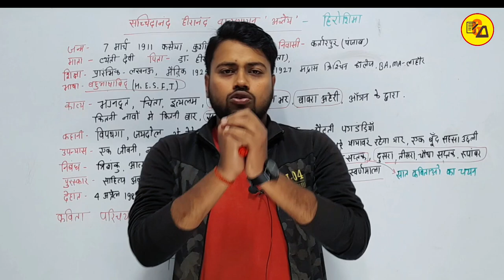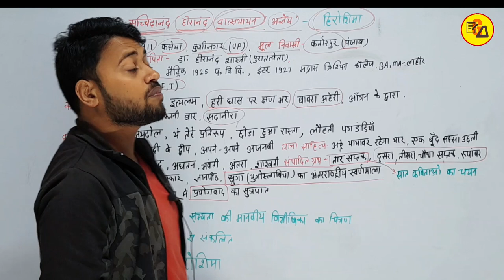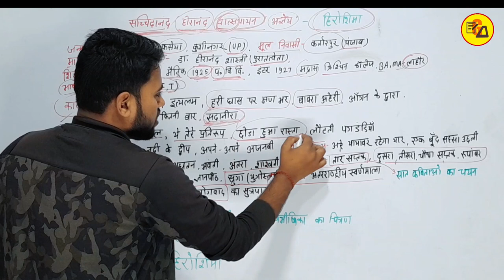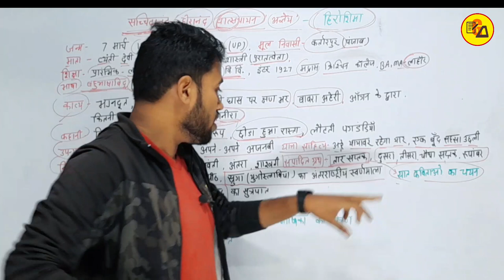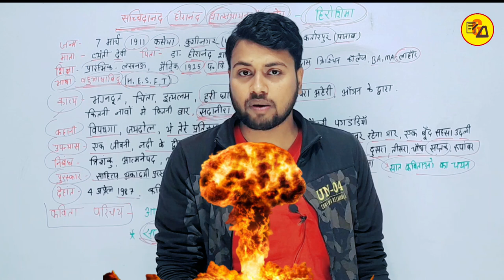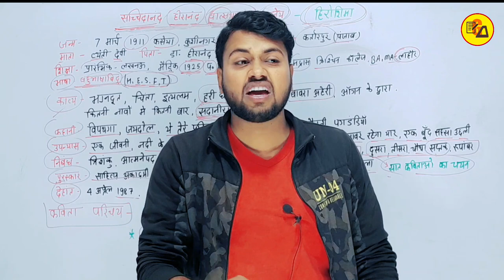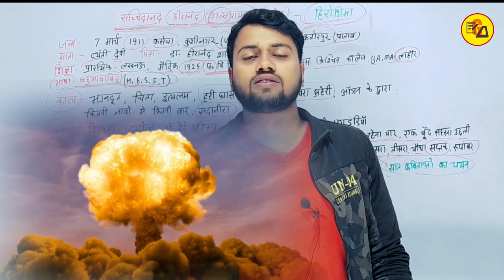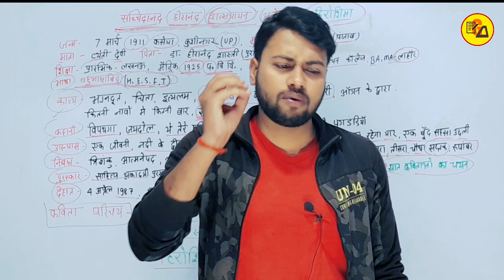हिरोशिमा | काव्यखंड | Hiroshima | Kabyakhand chapter 7 कवि सच्चिदानंद | Hindi By Amit Sir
Best Wishes :-
इस वीडियो में कक्षा 10वी गोधूलि हिंदी भाग 2 के किताब से काव्यखंड का 7वें चैप्टर की समाप्ति की गई है| जो आपके आने वाले वार्षिक एग्जाम के लिए बहुत ही ज्यादा महत्वपूर्ण साबित होने वाला है इसलिए इस वीडियो को अपने दोस्तों तक पहुंचाने की कोशिश करें ताकि सभी विद्यार्थी इसका फायदा उठा सकें l

Jantantrakajanmchapter-7
Amit Sir